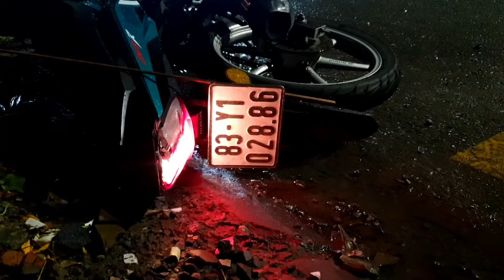Bình Dương: Hai xe máy va chạm lúc rạng sáng, 5 người thương vong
2 xe máy đã xảy ra va chạm lúc rạng sáng ở Bình Dương khiến 1 người chết, 4 người trọng thương
Đến sáng ngày 12/10 CSGT TP Thuận An, Bình Dương đã hoàn tất công tác khám nghiệm hiện trường vụ tai nạn nghiêm trọng giữa 2 xe máy khiến 5 người thương vong.
Vào khoảng 2g cùng ngày, xe máy hiệu Sonic biển số 83Y1-02886 chở 3 lưu thông trên QL13 hướng Thuận An đi TP Thủ Dầu Môt.
Khi đến giao lộ ngã 3 cty sữa cô gái Hà Lan (KP.Bình Đức2,  Phường Bình Hòa, TP Thuận An thì tông vào xe tay ga bks 61C1-26881 do 2 thanh niên chở nhau sang đường.
Cú tông mạnh khiến 5 nạn nhân ngã xuống đường bị thương nặng được đưa vào viện cấp cứu, 1 thanh niên quê Sóc Trăng đã tử vong ngay sau đó, 4 người còn lại hiện vẫn còn đang cấp cứu.
Nguyên nhân vụ tai nạn đang được tiếp tục điều tra làm rõ.